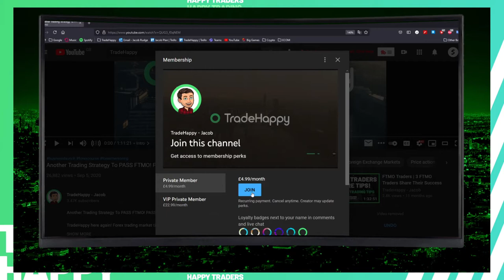Successful Forex Traders Focus On This One Thing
Number one priority of successful traders

- The number one priority you should have if you want to trade successfully, in my opinion, would be having the ability to follow a process over and over and over and over.

- What I mean by following the process is, having a step by step plan to execute and manage your trades and then being able to follow it today. If you can follow it today, you have had a good trading day.

- Tomorrow, wake up with the mentality of just following the process today. Don't think about thing else, other than following a boring process.

- If you do this every day, you will have results.

- Compound choice will make you a successful trader. If you follow your plan today, you might lose money but if you follow your plan for a year, you will have amazing results. Why? Because you are staying consistent.

Timestamps
0:00 Intro
10:00 Start of the video